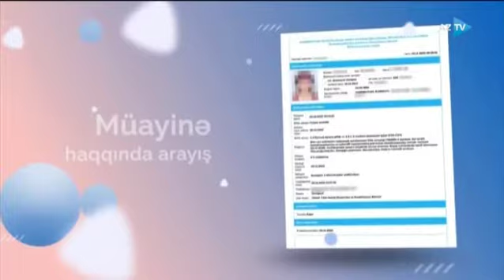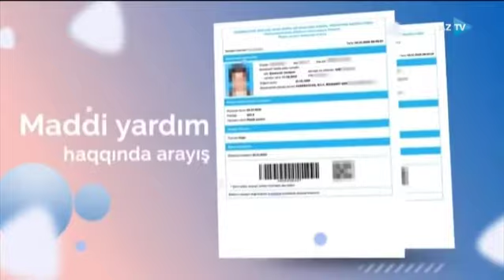Bəzi Xidmətlər Daha Əlçatan Oldu